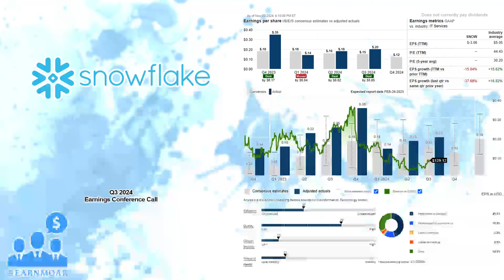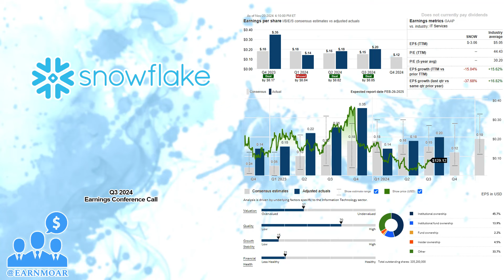$SNOW Snowflake Q3 2024 Earnings Conference Call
11/20/2024 Q&A: 16:37
Snowflake Inc. provides a cloud-based data platform for various organizations in the United States and internationally. Its platform offers Data Cloud, which enables customers to consolidate data into a single source of truth to drive meaningful business insights, build data-driven applications, and share data and data products, as well as applies artificial intelligence (AI) for solving business problems. The company was formerly known as Snowflake Computing, Inc. and changed its name to Snowflake Inc. in April 2019. Snowflake Inc. was incorporated in 2012 and is based in Bozeman, Montana.